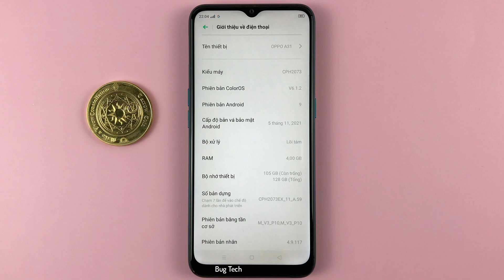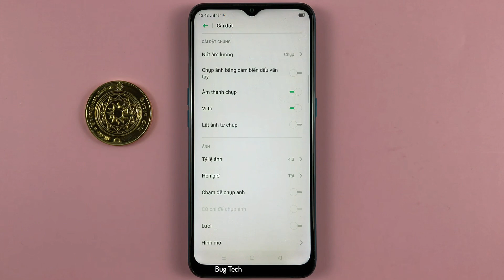Cách bật/tắt Lật ảnh tự chụp trong máy ảnh trên OPPO A31 Android 9